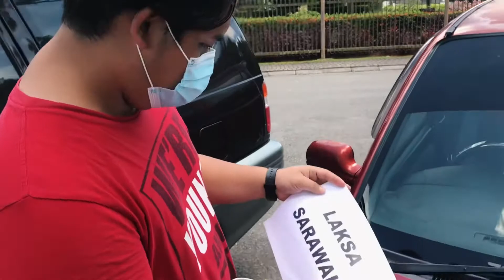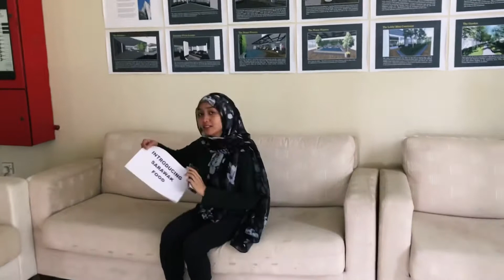INTRODUCING SARAWAK FOOD BY QUINTET SYNERGY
🌺Aslaammualaikum  and Greetings Everyone🌺

INTRODUCING SARAWAK FOOD

From Kuching to Limbang, with different races and faces. Sarawak has tons of different cultures and unique varieties of foods. This is a video from us, Introducing Sarawak Food! We are Team Quintet Synergy, from MSU College Sarawak.

Here we go! Spread positivity and always be positive 🥰 Show some love and we appreciate it!